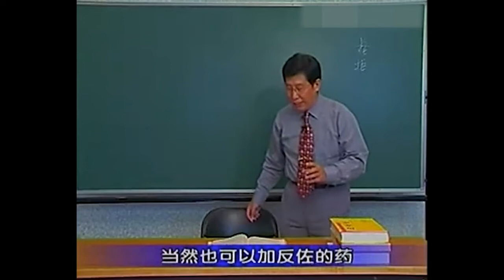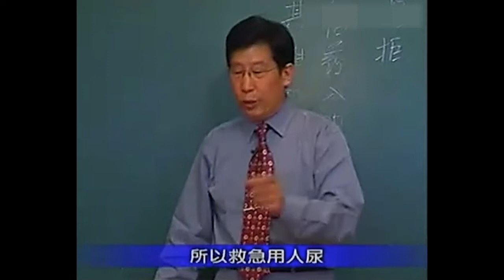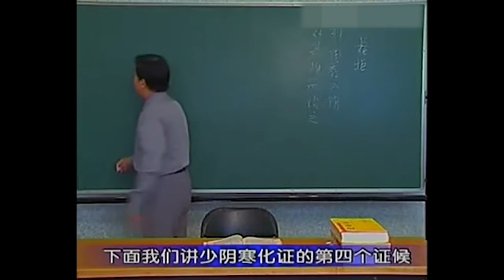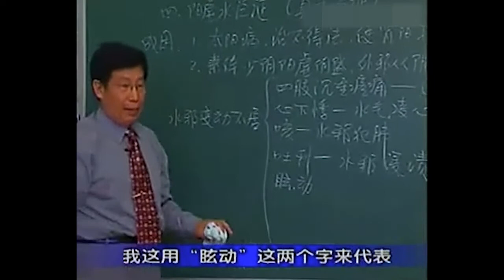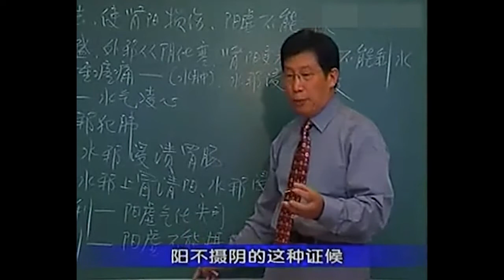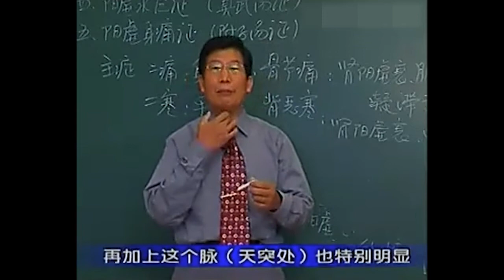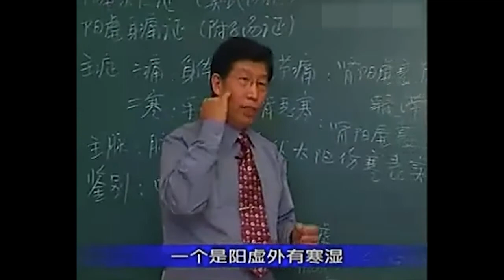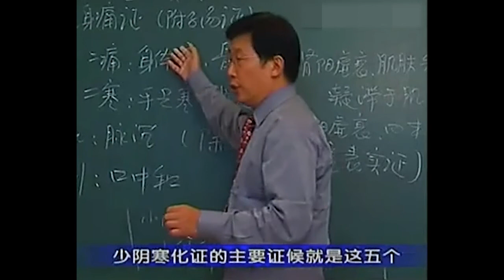郝万山讲《伤寒论》58少阴寒化证（2）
郝万山教授为中国教育部名牌课程《伤寒论》创建项目负责人，中国国家中医药管理局选聘的中医经典著作《伤寒论》示范教学主讲人，医药大学优秀主讲教师，从事《伤寒论》教学、临床、科研近40年，教学缜密严谨，深入浅出，注重理论结合临床实际。辨太阳病脉证并治、辨阳明病脉证并治、辨少阳病脉证并治、辨太阴病脉证并治、辨少阴病脉证并治、辨厥阴病脉证并治、辨霍乱病脉证并结、辨阴阳易差后劳复病脉证并治八章，主要结合《伤寒论》原文，讲述郝教授本人的研究心得与体会，重视解析该书中辨证论治的思路与方法，分析怎样将经典中的理法方药运用于临床实际。

本视频可供《伤寒论》学习、研究者参考，对学习《伤寒论》和领悟《伤寒论》的精髓颇有裨益对指导实践和提高中医辨证论治水平也有帮助。